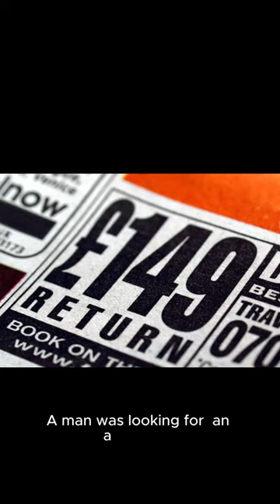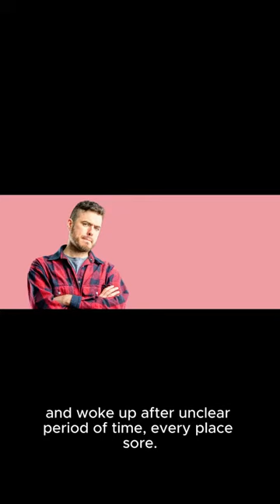Renters' Rhapsody: The Hilarious Hunt for the Perfect Apartment! 🏠😂